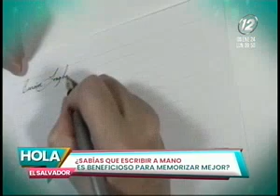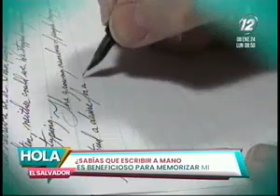¿Sabías que escribir a manos nos ayuda a memorizar mejor?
La escritura a mano puede parecer obsoleta en esta nueva era digital pero está más que probado que tiene muchos beneficios educativos.

Además de ser una forma más lenta y reflexiva de escribir, también estimula el cerebro y mejora la memoria, el estado emocional, la ortografía o la motricidad